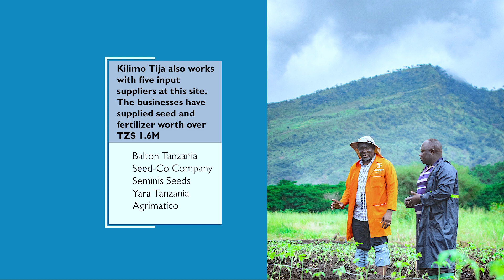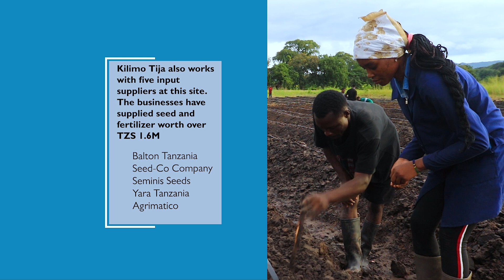USAID Agriculture project provides valuable skills for youth entrepreneurship.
"Through the Kilimo Tija project, I am not only gaining valuable skills, but I  have also started to see the future of personal employment through a  seedling growing business. This is my vision after graduation." Stated Glory Ezra Nguzo, a dedicated and passionate student at the Ministry of Agriculture Training Institute (MATI) Ilonga,